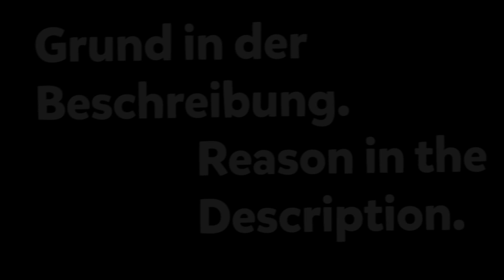...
• DE:
Die Redewendung geht um After Effects
Ich musste gestern ein Update installieren von der Creative Cloud damit alle Produkte von 2014 auf 2015 geupdatet werden.
Ich dachte mir nichts und war im Munde das viele Neuerungen dazu kommen würden.
Aber es war ganz anders...
Dank dem neuen Update, kann ich nicht mehr richtig Syncen, oder Intro dateien importieren.
Ich habe alles versucht aber, ich bekomme es nicht hin die alte 2014 Version zu installieren :(
(Geld aus dem fenster rausgeschmissen)
Wenn jemand weiß, wie man CC 2015 auf 2014 "Downgraden" kann, soll mich bitte Kontaktieren.

• EN:
The phrase goes around After Effects
I had to install an update from the Creative Cloud so that all products are updated 2014 to 2015.
I did not think anything and thought that would come to many innovations.
But it was very different ...
Thanks to the new update, I can not import files or can sync Intros.
But I have tried everything, I get it not to install the old version in 2014 :(
(Money out the window thrown out)

• This english text was written with Google translator.
Because I no goat had to translate him.

• Dieser englische Text wurde mit Google Übersetzer geschrieben.
Da ich kein Bock hatte ihn zu übersetzen.

• 2015 CrasslySky